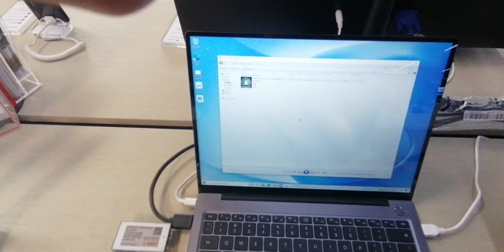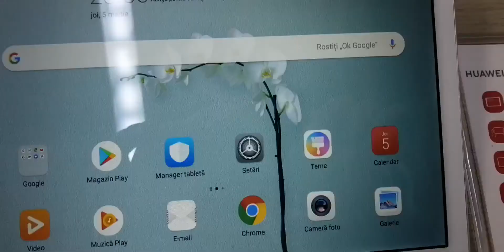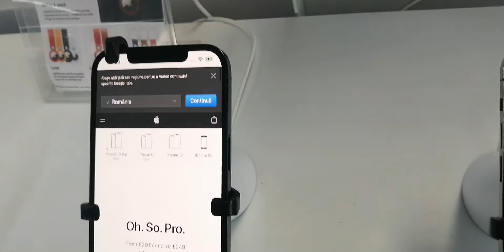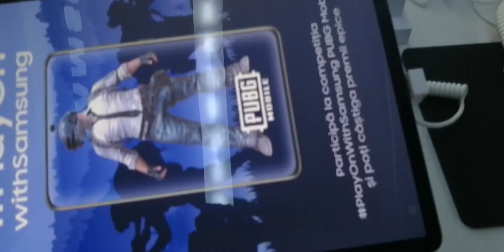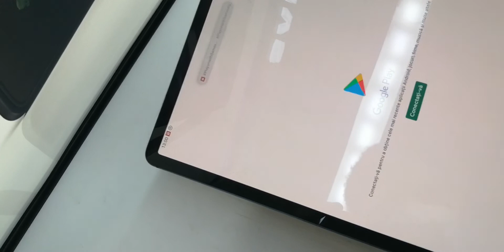malach and friends altex store